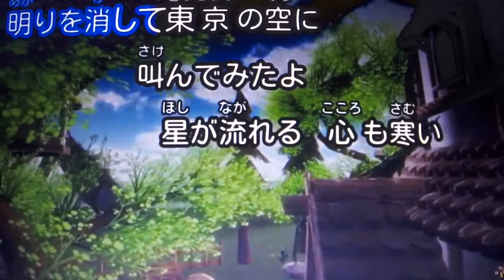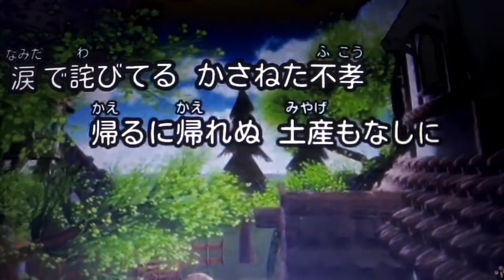【望郷じょんから】細川たかし 唄ってみました🎶 ai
カラオケおばさん（Ｋさん）が唄われましたので私も唄ってみたくなりました・・Ｋさんにはほど遠いですが(Ｋさんお元気ですか）・・カラオケ歌っちゃ王さんより動画をお借りしました・・有難うございました・・ＵＲＬはこちらです